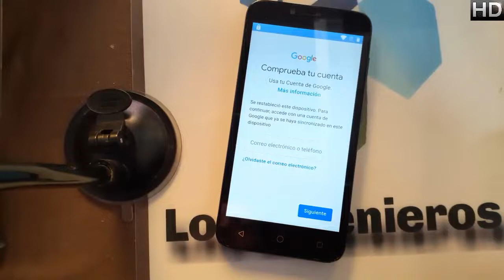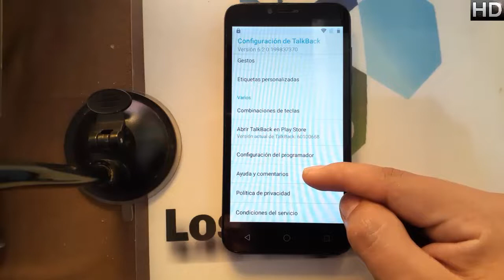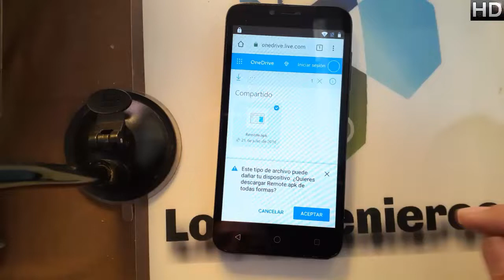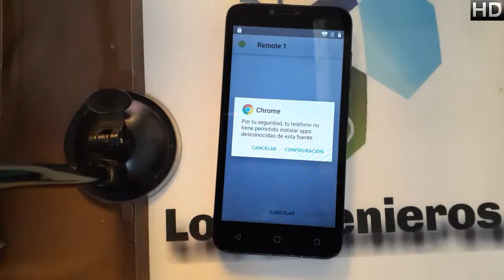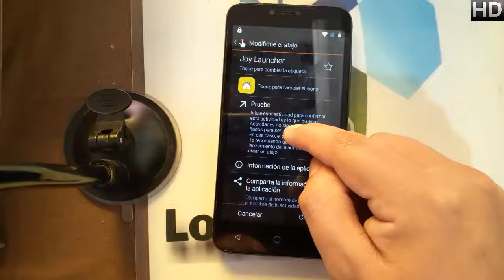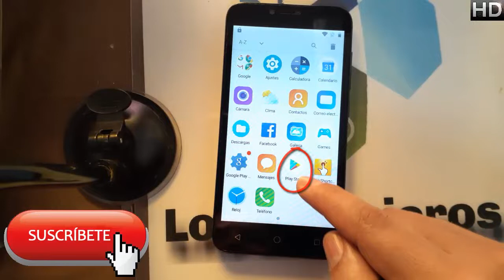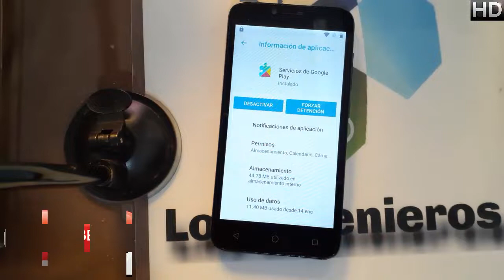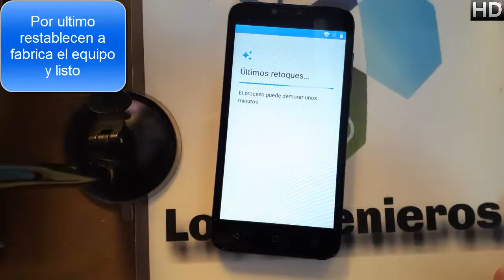Quitar cuenat Google o frp alcatel 5041c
📱En esta ocasión es el alcatel 5041c #354📱

NUEVO MÉTODO
👉Herramientas